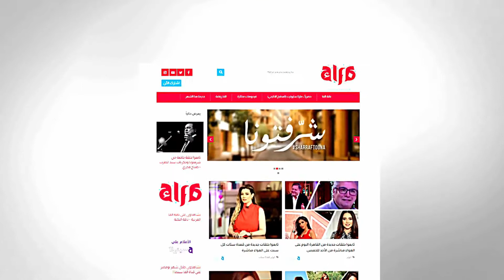في ذكرى عبد الحليم حافظ.. المطربة زينب أيمن تغني أسمر يا اسمراني في القاهرة اليوم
قنوات_الأسرة_العربية